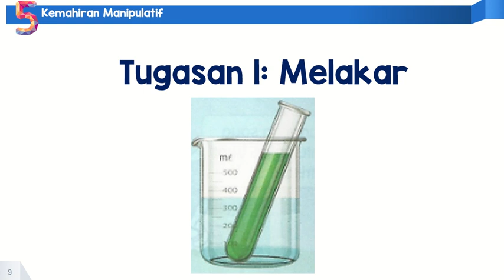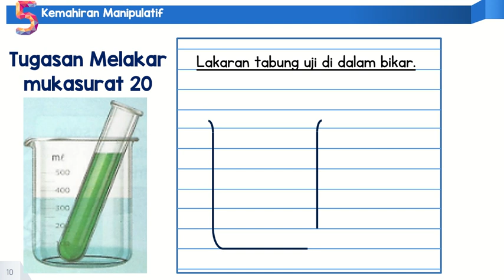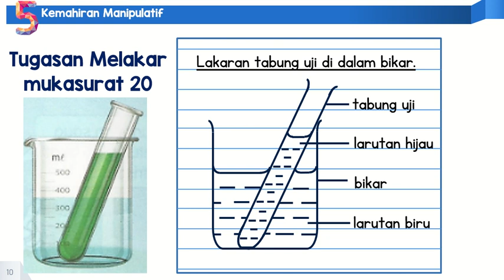MELAKAR PERALATAN SAINS Tahun 3: Tugasan m/s 20 buku teks bersama Teacher Nina